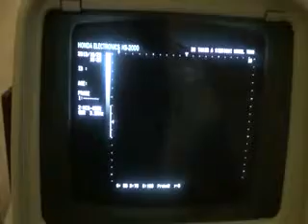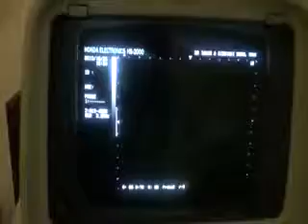FAT SPARED AREA in FATTY LIVER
by DR TAHIR A SIDDIQUI ( consultant sonologist )
Gujranwala. Pakistan